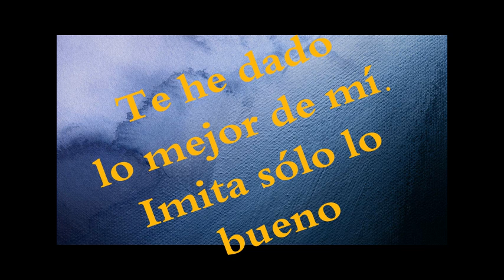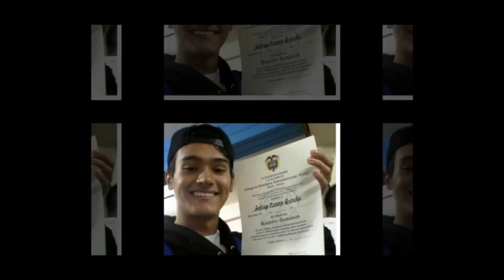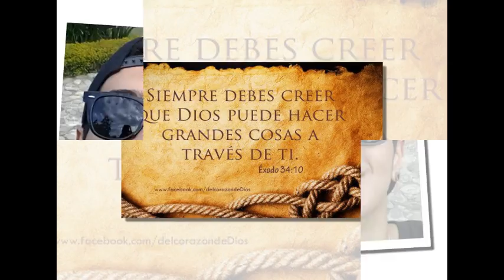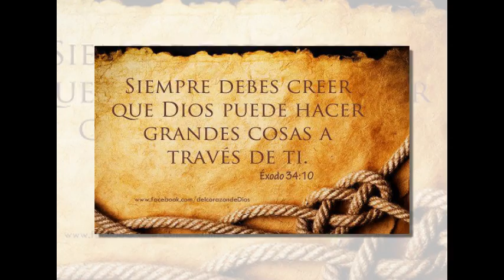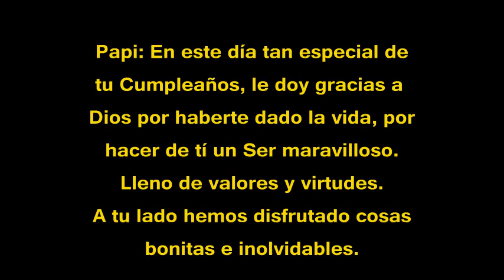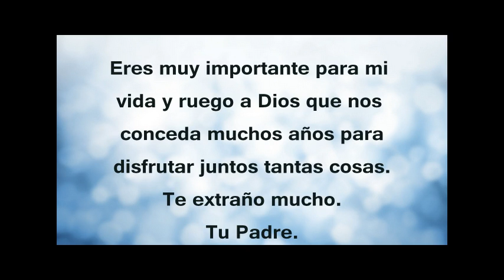Santiago Naranjo Quinchia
Cumplea�os